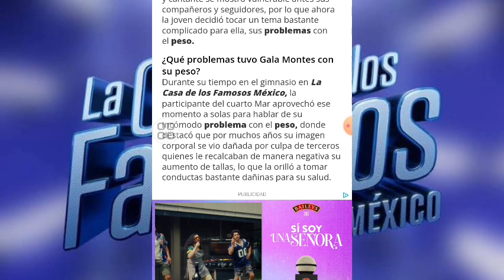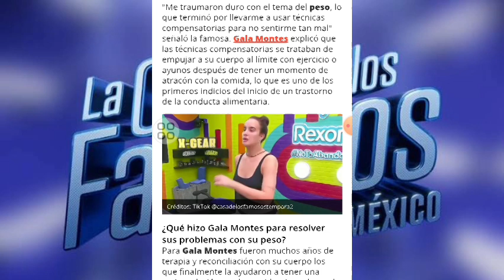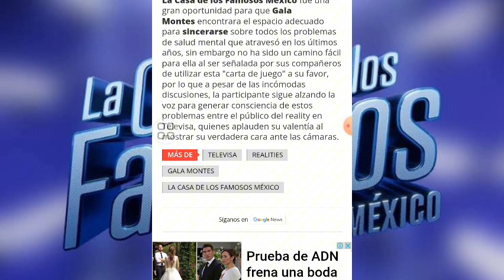GALA MONTES REVELA LOS PROBLEMAS ALIMENTICIOS QUE TUVO POR CULPA DE SU PESO